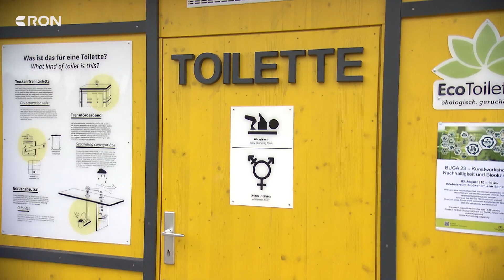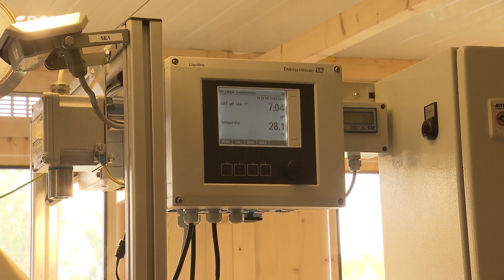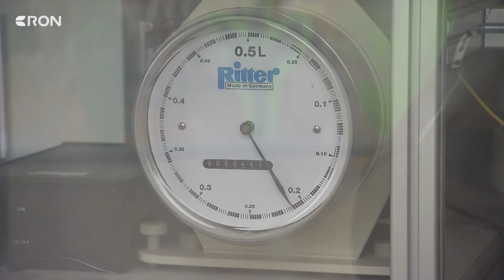Pinkeln und dabei etwas Gutes tun | RON TV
Grünen Strom kennen wir alle. Gelben Strom – so könnte man ihn ganz gut beschreiben – wahrscheinlich noch nicht. Den gibt’s jetzt auf der BUGA. Und den erzeugen Besucher automatisch und ohne es zu wissen. Wisst ihr, wie?